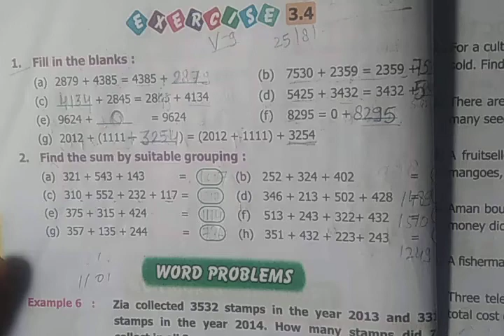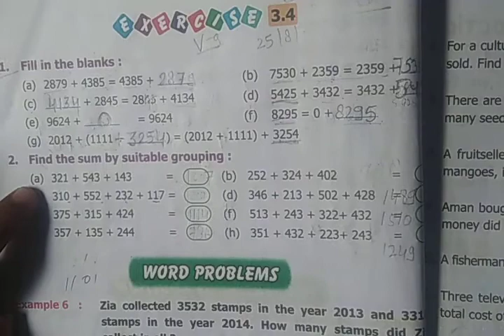3rd maths 25/8/21